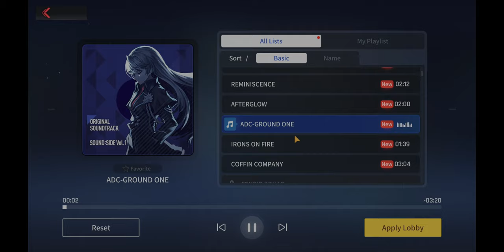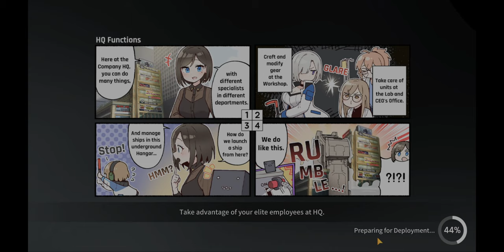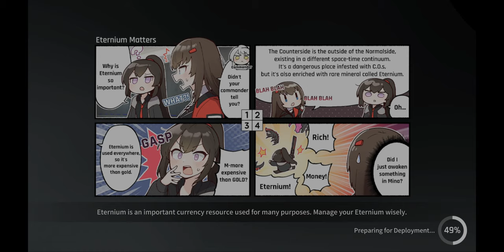Where do I begin in CounterSide Part 5 Beginners Guide (2024) *Must Watch*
What's up Fellow CEO's! , Here's a Tutorial for Beginners on what steps to take that can help you progress your account smoothly in the game. Ive started a brand new account to walk the process through with you all. There are many ways to progress in the game of CounterSide, this is one of my methods.